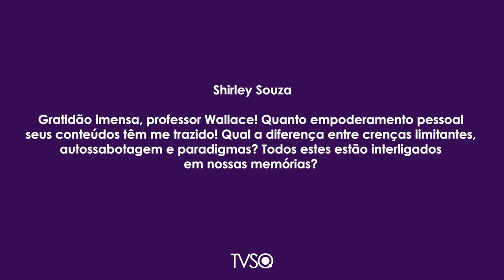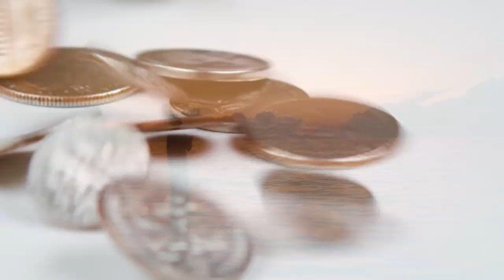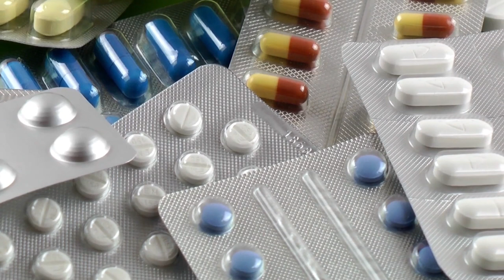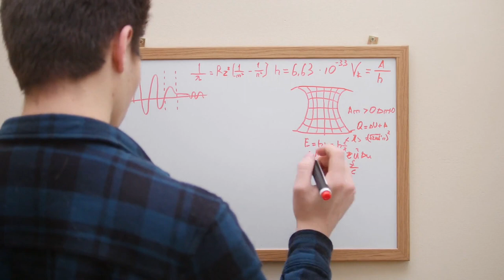TV Saúde Quantum 199: Relação entre Crenças Limitantes, Autossabotagem e Paradigmas | Wallace Lima